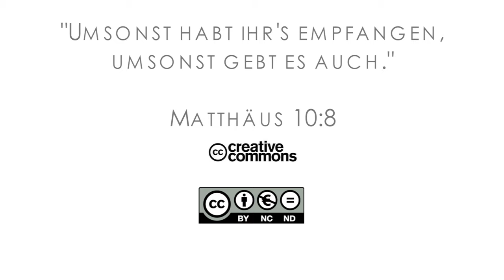15Q03 / 03-06 Missionare in der Bibel